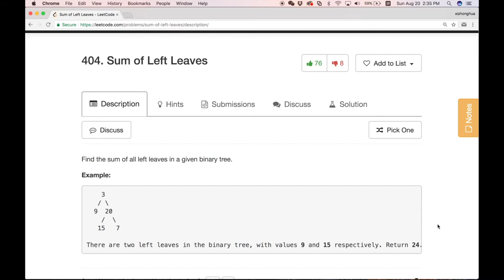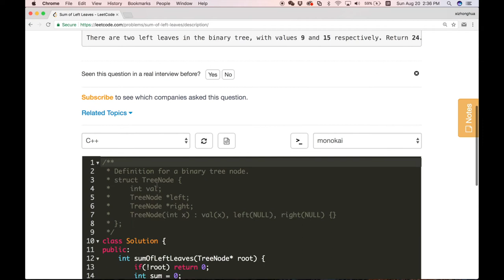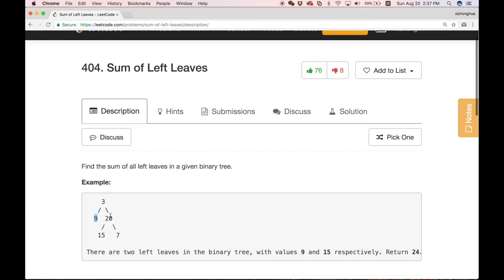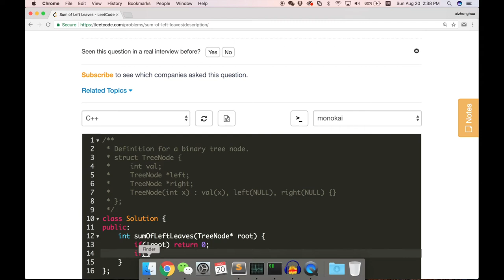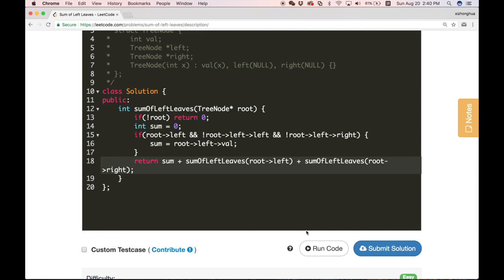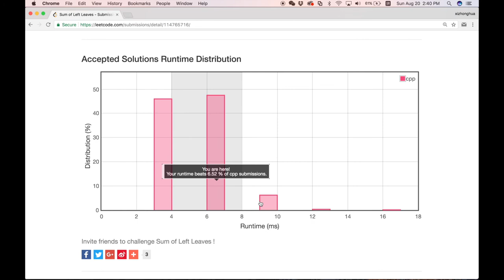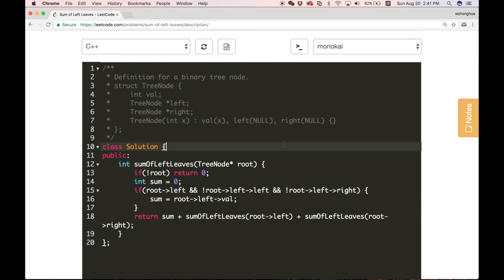花花酱 LeetCode 404. Sum of Left Leaves - 刷题找工作 EP5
时间复杂度: O(n), 空间复杂度: O(logn)